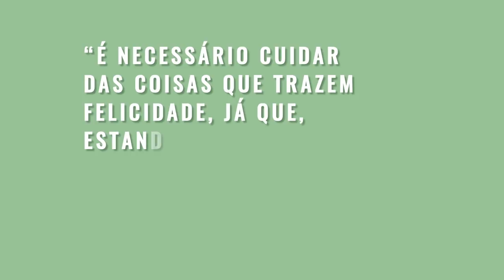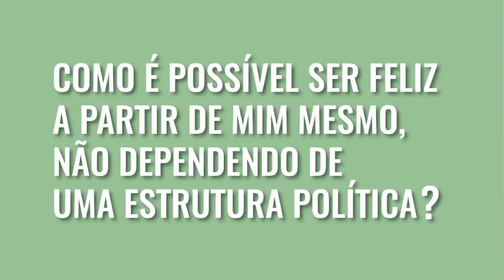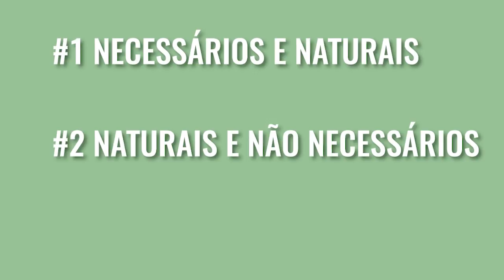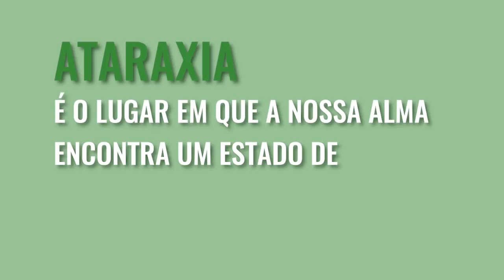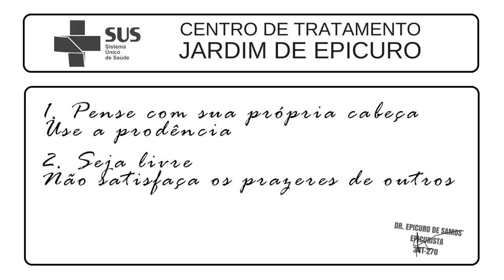Epicuro: Carta sobre a FELICIDADE | EFF #04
A carta de Epicuro a Meneceu é umas dos escritos mais inportantes para se entender o pensamento e a doutrina do criador dos Jardins. este livro Epicuro discorre sobre a conduta humana, tendo em vistas alcançar a tão almejada “saída do espírito” através da ataraxia e da vivência dos prazeres moderados pela razão.